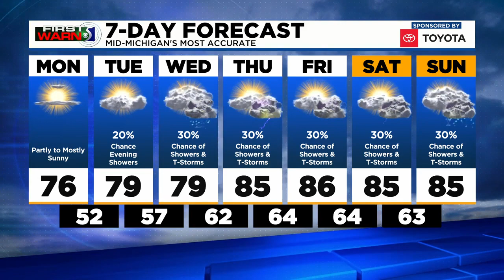TV5 news update: Monday afternoon, May 17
Today's top stories include an update on the litigation against Boyce for the historic floods, STARS adding new cleaning technology to its fleet, and your First Warn 5 Forecast.